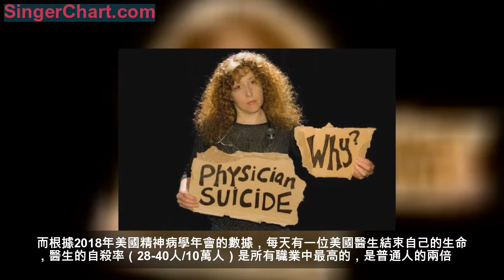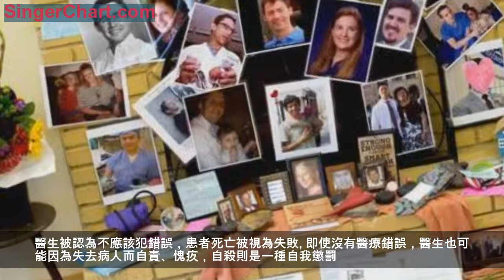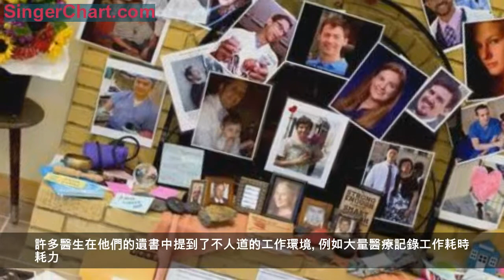1200名醫生的自殺故事，我們應該從中懂得什麼？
不想錯過界哥的推送？
並點擊右上角「···」菜單，選擇「設為星標」
6年里，這位美國醫生搜集了1200多個醫生自殺故事。
作者 | 朱雪琦
來源丨醫學界
「來生，誓不學醫。」2017年，30歲左右的麻醉科規培醫生小石（化名）在齊魯醫院的手術休息室內自殺身亡，他用推注藥物的方式永遠「麻醉」了自己，遠離了學業、工作和生活的巨大壓力。
2018年，德陽女醫生因為游泳池糾紛，經過網絡媒體的傳播之後，收到了來自全國網民的謾罵和人肉搜索。5天後，她不堪其擾，吞下500顆安眠藥自殺。
在一個個中國醫生自殺的個案背後，是醫生自殺的全球性問題。
Pamela Wible是美國的一名普通醫生，在經歷了一次嚴重抑鬱，周圍3名同事在18個月內相繼自殺後，她開始收集醫生自殺故事，試圖理解究竟是怎樣的壓力，讓這些成天忙著治病救人、幫助他人對抗死神的人選擇結束自己的生命。
圖片來自Pamela Wible MD
1200多個醫生的自殺故事
Pamela Wible出生於一個醫生家庭，和父母一樣，她很自然的選擇進入醫學院，成為了一名醫生。
但是她失望地發現她只是巨大的醫療產業中的一個小環節。醫療產業如同其它產業，許多時候是為盈利所驅，她意識到她未必能做到讓所有的人都健康快樂，她形容自己是一名「七分鐘醫生」——每七分鐘看一名病人。
在36歲時，Wible對自己的工作感到非常失望，她患上了嚴重的抑鬱症，產生了自殺的念頭。有六個星期，她幾乎全呆在床上，希望第二天不再醒來。她在採訪中說，她當時覺得她是在用整個生命去追尋一個夢，而這個夢已經不可能實現了。
2012年，在短短的18個月裡，Wible接連失去了3名同事，而他們都死於自殺。「這對我來說是一個警鐘，我決定要找出原因。」Wible說，從那時起，她開始關注醫生以及醫學生自殺的問題。
6年時間，Wible通過自己的熱線和網站已經搜集到了1200多個醫生自殺故事。她和很多醫生和醫學生討論過自殺，她參加葬禮，採訪倖存的醫生，醫生的家人和朋友。她還在自己的網站中，設立了「醫生自殺信」欄目，通過回信提供幫助。
悼念自殺的醫生們，圖片來自Pamela Wible MD
「我從自殺醫生那裡學到了什麼」
Medscape2019年的一項調查報告顯示，44％的醫生表示他們長時間感到工作壓力過大，游離和倦怠。30％的醫學生和醫生都有抑鬱症狀。
而根據2018年美國精神病學年會的數據，每天有一位美國醫生結束自己的生命，醫生的自殺率（28-40人/10萬人）是所有職業中最高的，是普通人的兩倍。
醫生為什麼在他們職業生涯的黃金期自殺呢？答案是複雜的。而Wible從她搜集到的自殺案例中發現了這些：
自1858年以來，就有關於醫生高自殺率的報告，然而150過去了，導致這些自殺事件的根本原因仍未得到解決。
醫生自殺已經成為了一場公共衛生危機，因為每年有100萬美國人因為他們的醫生自殺而失去醫生。
大多數醫生都有一位同事死於自殺，有些人在職業生涯中失去的同事甚至多達8人，但他們沒有時間悲傷。
學業困難會扼殺醫學生的夢想，導致他們在壓力下自殺。
睡眠剝奪是一種致命的折磨。
連續工作24小時或更長時間的工作，這在其它行業是不允許的。睡眠不足會導致幻覺、危及生命的癲癇、抑鬱和自殺。疲憊不堪的醫生認為自己對傷害病人負有責任，因為過度疲勞的狀態使他們無法避免犯錯誤。而目前的醫療體制不僅無法幫助這些疲憊不堪的青年醫生，反而還會抱怨青年醫生的失誤，這些都是抑鬱的誘因。
醫生被認為不應該犯錯誤，患者死亡被視為失敗。即使沒有醫療錯誤，醫生也可能因為失去病人而自責、愧疚，自殺則是一種自我懲罰。許多醫生是完美主義者，他們不能容忍一點點差錯。
Robyn Alley-Hay是一名婦產科醫生，她描述了她的一個產婦在分娩後死亡，羞恥和愧疚如何影響了她25年：
幾天後，她在ICU去世。思維循環開始了。25年後的今天，我在腦海里一遍又一遍地回憶著這些故事。我應該早點做子宮切除術嗎?我應該對那個滲水的傷口做更多的處理嗎?我是否應該期待子宮弛緩症(子宮在分娩後不像正常情況下收縮以控制失血)再次發生?我應該整晚坐在她旁邊嗎?為什麼護士不打電話給我而不是初級住院醫師和麻醉師?我做錯了什麼?我早該預料，早該知道。她去世了。
醫療事故訴訟可能是致命的。人類會犯錯誤，然而，當醫生犯錯時，他們會在電視上、報紙上、網絡上被公開羞辱。許多醫生在此之後精神備受折磨。
圖片來自 Alla Dreyvitser/The Washington Post
流水線醫學殺死了醫生。
醫生最大的快樂就是和患者的關係，流水線醫學破壞了患者與醫生的關係,來自保險公司、醫院的壓力壓垮了那些只想幫助患者的人才。許多醫生在他們的遺書中提到了不人道的工作環境。例如大量醫療記錄工作耗時耗力。（2016年的一項研究發現，醫生花在電腦上的時間達到與病人面對面的時間的兩倍。在檢查室里，醫生要把一半的時間花在在螢幕前做電子工作上）
在我們的文化認知中，醫學重視競爭，工作狂往往被尊敬和認可。
醫生不僅僅是一份工作，而且還是一種呼喚，一種身份。醫生們不去重視心理健康方面受到的挑戰，因為我們的文化重視自足，堅忍，不談論你的情感，你的感受，不去尋求幫助。
治療師也需要被治療
儘管抑鬱和焦慮是這個行業「公開的秘密」，但自殺卻是個禁忌的話題。
有一次，Wible收到美國醫學會的邀請參加一場活動，因為對方對她關於醫生自殺的演講很感興趣。「然而就在活動開始前，我被通知說不用去了，因為人們對我的這個話題『感到不舒服』。」
甚至有人認為，公眾不需要知道醫生自殺的問題有多嚴重，治療痛苦的醫生是可恥的，會使病人產生恐慌。
「我們要讓那些陷入抑鬱和考慮自殺的醫生知道，他們並不孤獨。醫生是普通人，也可以哭泣，可以情緒化。他們需要途徑來釋放痛苦，而非只有死亡這一條路。」Wible說。
Wible同時認為，使用諸如「職業倦怠」這樣的術語來解釋醫生自殺行為，會產生一種指責醫療專業人士的文化，而不是各自的醫療系統。
「對於那些全天目睹死亡和痛苦的人，應該每周7天，每天24小時提供在職心理健康支持。」Wible呼籲。
本文部分內容編譯自：
What I』ve learned from my tally of 757 doctor suicides, The washington post